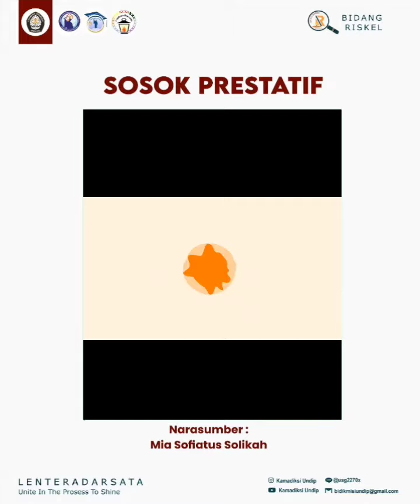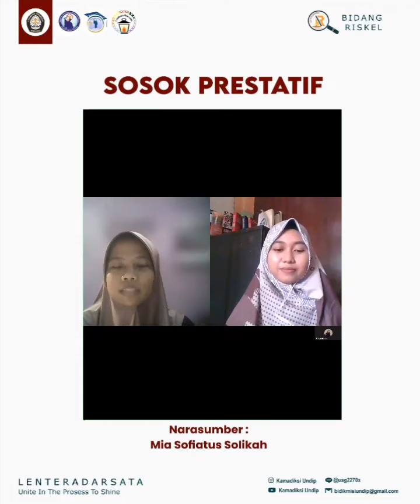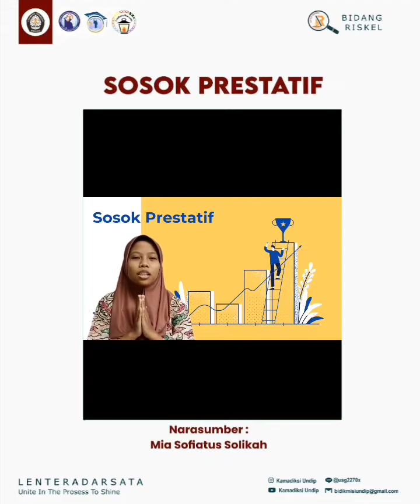[SOSOK PRESTATIF]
Halooo sobat Bidikmisi dan KIP-K! Ketemu lagi nih sama, Sosok Prestatif.

Penasaran ga yaa kira-kira kali ini siapa yang akan menginspirasi kita semua dengan prestasinya?? Penasaran dong pastinya

Oke! Jadi, sosok yang kali ini akan menginspirasi kita adalah Mia Sofiatus Solikah atau bisa dipanggil Kak Mia.

Kak Mia ini merupakan seorang mahasiswi dari jurusan Teknik Infrastruktur Sipil dan Perancangan Arsitektur 2019. Selain berkuliah, Kak Mia juga sering mengikuti banyak perlombaan dan mendapatkan prestasi, bahkan prestasinya ada yang sampai ke Malaysia lho.

Duhh, keren banget kan, sosok prestatif kita kali ini.

Semoga kita bisa mengikuti jejak prestasi dari Kak Mia dan membuktikan bahwa mahasiswa Bidikmisi dan KIP-K itu bukan cuman mandiri, tapi juga berprestasi.

See you!

Contact person:
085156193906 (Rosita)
》Keluarga Mahasiswa Bidikmisi Universitas Diponegoro《